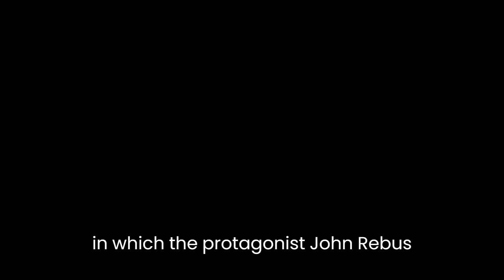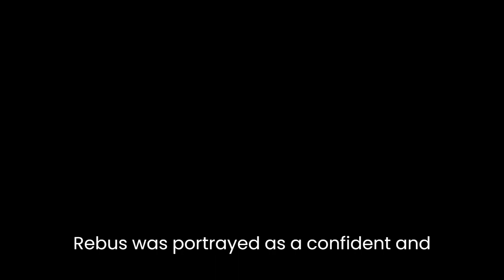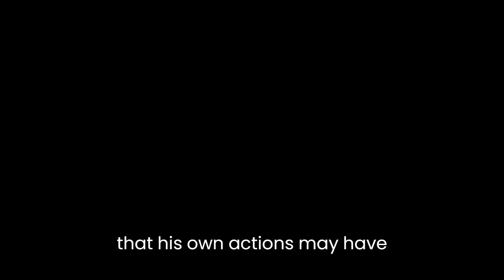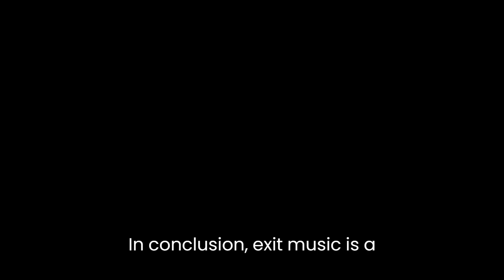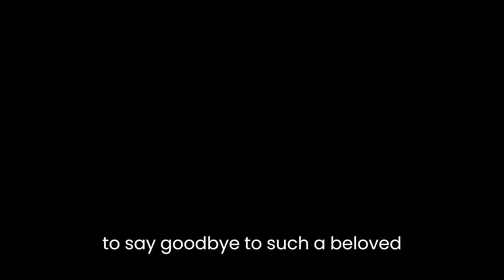"Exit Music" By Ian Rankin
"Exit Music" is a detective novel by Ian Rankin, published in 2007. The book is the seventeenth novel in the Inspector Rebus series and the last one in which the protagonist, John Rebus, appears. The novel centers around Rebus's investigation into the murder of a famous Russian poet, Alexander Todorov. The murder takes place during the Edinburgh Festival, and Rebus's search for the killer leads him to confront his past and consider his future.

One of the key themes in "Exit Music" is the idea of closure. Throughout the novel, Rebus is grappling with the idea that he may not be able to solve the case and bring the killer to justice. As he investigates the murder, he becomes increasingly aware of his own limitations and the fact that he may be facing his own mortality. This is a significant departure from the earlier novels in the series, where Rebus was portrayed as a confident and driven detective who always got his man. In "Exit Music," Rankin portrays Rebus as a flawed and vulnerable character, struggling to come to terms with his own limitations and the inevitability of his own death.

Another important theme in the novel is the idea of redemption. Rebus is a character who has always been haunted by his past, and in "Exit Music," he is given the opportunity to confront some of his demons. He is forced to confront his relationship with his daughter, Sammy, who he has always struggled to connect with. He is also forced to confront the fact that his own actions may have contributed to the murder of Todorov. Through these experiences, Rebus is able to achieve a measure of redemption and closure, although it comes at a heavy cost.

Rankin's writing style is notable for its sharp dialogue and vivid descriptions of Edinburgh. The novel is set during the Edinburgh Festival, and Rankin uses this as an opportunity to showcase the city at its best and worst. He portrays Edinburgh as a city of contrasts, with beautiful historic buildings juxtaposed with seedy back alleys and drug-ridden housing estates. This sense of place is an important part of the novel, as it helps to ground the story in a specific time and place.

One of the strengths of "Exit Music" is its characterization. Rebus is a complex and multifaceted character, and Rankin does an excellent job of portraying his inner struggles and conflicts. The supporting characters are also well-drawn, particularly Siobhan Clarke, Rebus's protégé, who is struggling to come to terms with her own career and personal life. Rankin's ability to create believable and relatable characters is one of the reasons why the Inspector Rebus series has been so successful.

In conclusion, "Exit Music" is a well-written and engaging detective novel that explores complex themes such as closure and redemption. Rankin's portrayal of Edinburgh is vivid and evocative, and his characters are well-drawn and believable. The novel is a fitting end to the Inspector Rebus series, and it will leave readers both satisfied and sad to say goodbye to such a beloved character. Overall, "Exit Music" is a must-read for fans of the crime genre and a fitting tribute to one of the most iconic detectives in modern fiction.